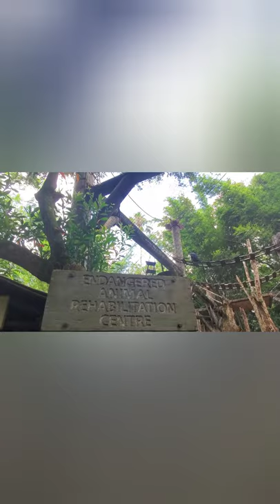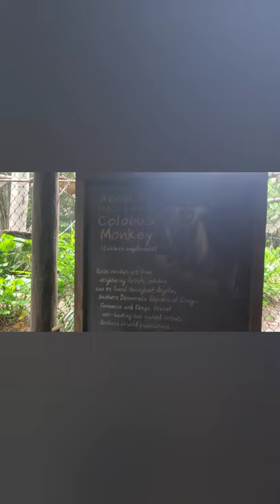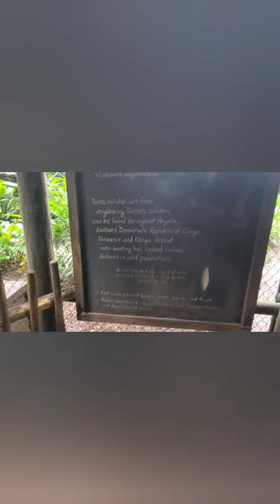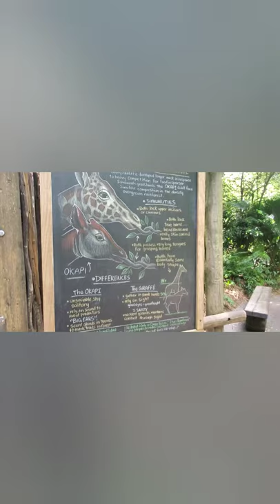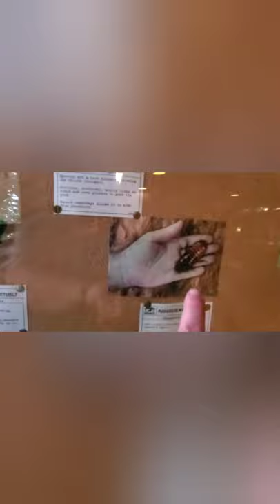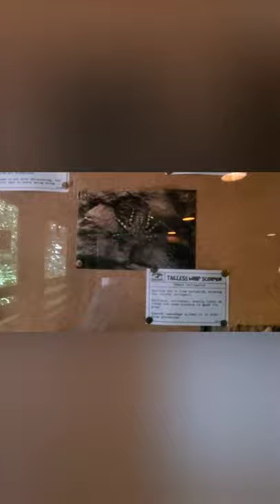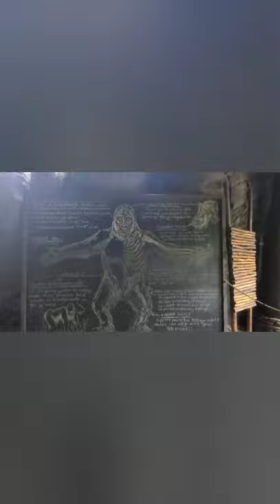Spending some time in Animal kingdom.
I spend some time riding expedition Everest and check some animals with a special surprise